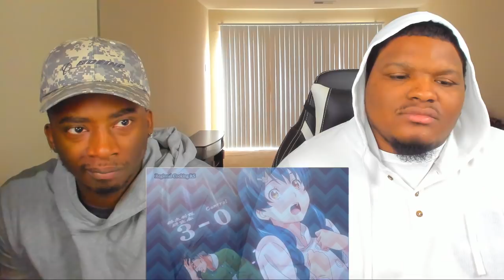THE TRUTH IS REVEALED! Food Wars! Shokugeki No Soma - Episode 12 | Reaction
Episode Description: Soma battles with the First Seat of the Totsuki Elite Ten, Tsukasa. If Soma loses, he has to join Central and Tsukasa wagers seat in the Elite Ten. Their topic is French cuisine using venison. However, Soma pulls out an unlikely ingredient and a bizarre tool. The judges for this battle end up being Erina, Megumi, and Hisako who thought they were hiding, but were found. Who will be the victor in this battle that could greatly change both of their lives?

-Double Dragon